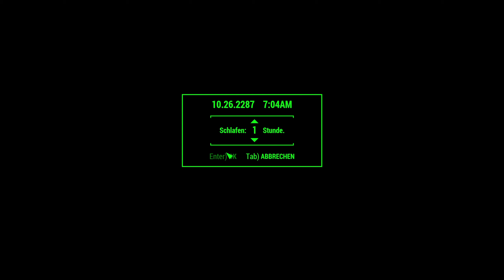Let´s Play Fallout 4 [Überlebensmodus] #005 In Sicherheit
Fallout 4 Wir sind erstmal in Sicherheit .Wir starten das mega Projekt Fallout 4 im Überlebensmodus, ohne Mods !
Ich hoffe wir schaffen es da durch zu kommen.